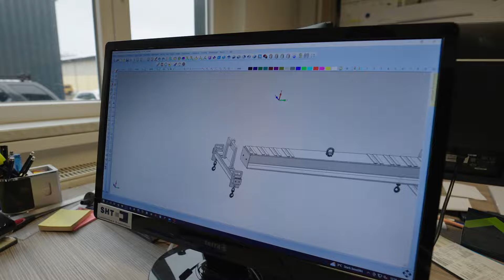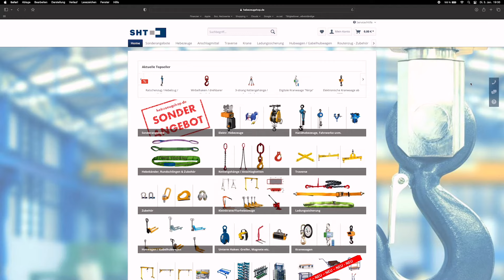Vfb meets SHT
Schauen Sie hinter die Kulissen von SHT und hebezeugshop.de. Bei uns erhalten Sie Krane, Hebezeuge, Anschlagmittel, Traversen und sonstiges für den allgemeinen Industriebedarf.
Natürlich bieten wir auch die jährliche DGUV-Prüfung für Krane, Hebezeuge und Anschlagmittel.

Die SHT entickelt und produziert in Suhl, Thüringen.